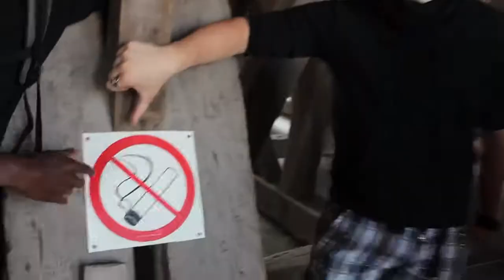International students about Egaa Youth Folk High School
Let our international students tell you what they will miss the most, when leaving Egå Youth Folk High School